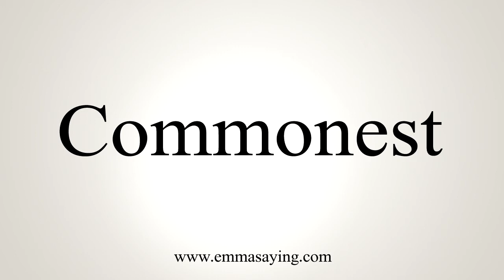How To Say Commonest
Learn how to say Commonest with EmmaSaying free pronunciation tutorials.